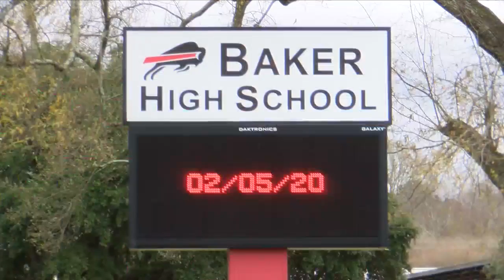Baker High School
USDA loan to rebuild school is almost approved